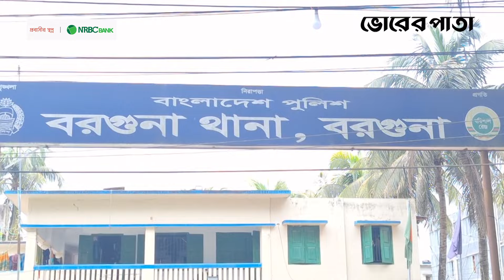বরগুনায় গ*ণ-ধ*র্ষ*ণে*র শিকার এক কিশোরী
Office Address:
93 Kazi Nazrul Islam Avenue, Karwan Bazar, Dhaka-1215